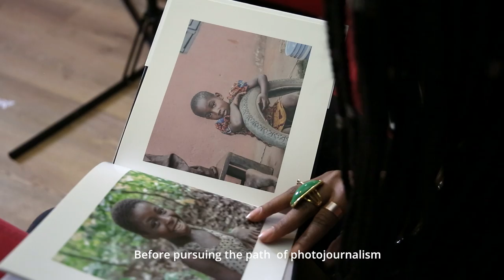ENGLISH | Trailer Ep. 5 | The Expats - London | Adaeze | by Johanne Affricot | GRIOTmag.com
Who are the young Italians emigrating abroad in search for new opportunities?

We're glad to introduce you to Adaeze, Italian-Nigerian from Modena, she's the protagonist of the fifth episode of The Expats. We flew to London to discover her story, her passion for photography, the reasons why she left Italy and what she intends to do in the future.

TheExpatsSeries | The Untold Stories of Black Italians Abroad

The Expats (theexpats.griotmag.com) is the first web documentary series created and directed by Johanne Affricot and produced by GRIOTmag.com.exploring the lives of Black Italian expats who work in the creative field and live abroad in search for new opportunities.

Their journey is the central element of this experience, which in different ways links each expat to a path that has already been followed by their own families. They talk about their new and past experiences, being Italian both at home and abroad, recognizing and rejecting identities, racism and the love for their country mixed with disappointment, arts, music, fashion and creativity.